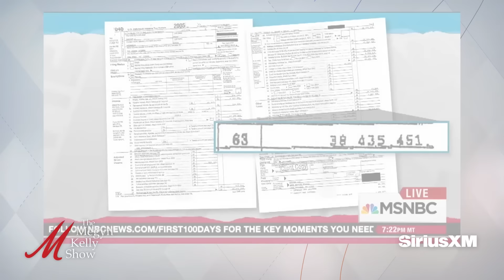Trump's Huge Iowa Win, and MSNBC's Embarrassing Meltdown, with Stu Burguiere and Dave Marcus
Megyn Kelly is joined by Stu Burguiere, host of BlazeTV's Stu Does America, and Dave Marcus, columnist for The Daily Mail and Fox News, to discuss Trump's dominant Iowa victory, his new warm tone after the victory, Nikki Haley’s claim that it’s a two-person race for the nomination, Ron DeSantis' decision to stay in the race, Nikki Haley’s path ahead, whether the GOP needs to establish a backup candidate, Vivek Ramaswamy dropping out and endorsing Trump, whether Vivek is the future of the GOP, MSNBC's meltdown over Iowa results featuring Rachel Maddow, Joy Reid, and Lawrence O'Donnell, CNN's freakout about Republicans who don't believe Joe Biden won "legitimately" in 2020, all the Democrats who don't believe the 2016 election was legitimate, Vice President Kamala Harris’s absurd and embarrassing recent speeches, her racial MLK Day speech bringing up Ferguson, and more.

Today's episode is brought to you in part by the following:
to choose the right plan for you.